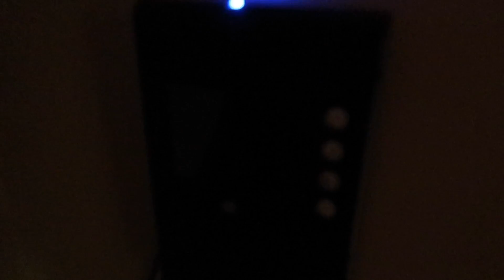Me encuentro a GREFG en una partida de Fortnite y le mato...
● ¡Utiliza este Código en la Tienda de Fortnite! "Nosoyplex"

► ¡Sígueme!

► ¡Contáctame!

Me encuentro a un miembro del Escuadrón Salchichón el cual está formado por TheGrefg, Agustin51, Ampeterby7 y Vicens en Fortnite.

Vídeo creado y subido por YoSoyPlex.